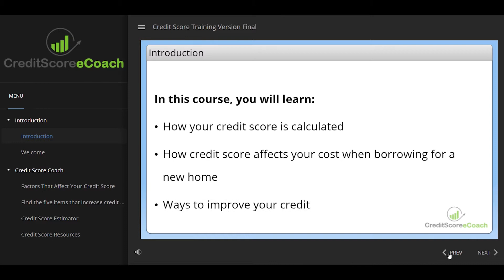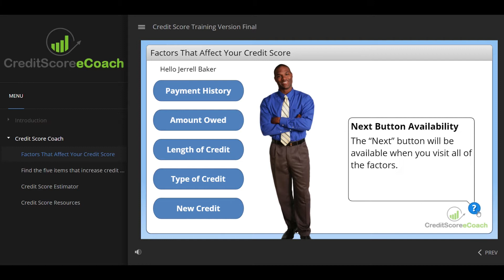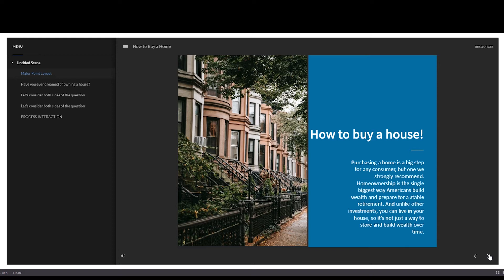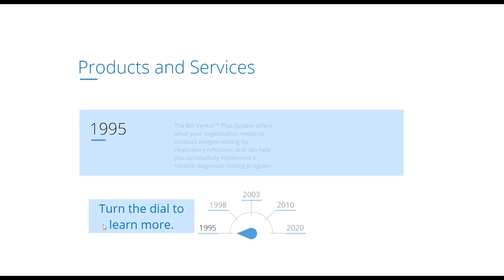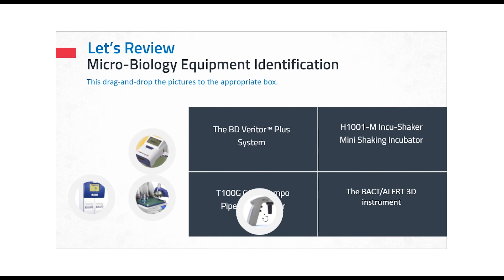Baker's Articulate Sample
Interactive and advanced action Storyline Articulate Samples.